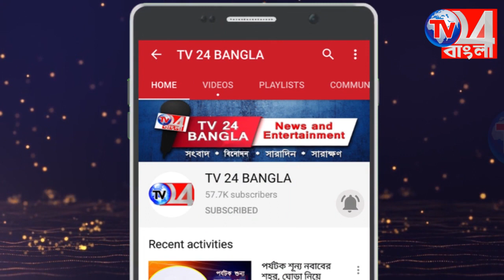চীনের বিরুদ্ধে যুদ্ধ ও সংশোধনাগারের কয়েদিদের করোনা টেস্ট নিয়ে কি বলছেন অধীর চৌধুরী?